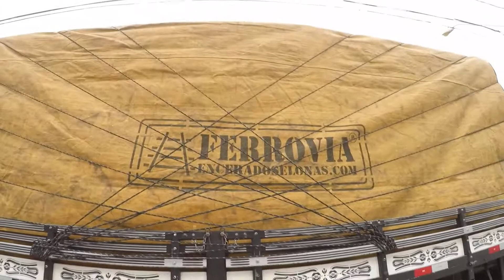NUNCA FOI SORTE SEMPRE FOI DEUS *nunca desista dos seus sonhos*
★ Sonhe, lute, conquiste, mais nunca desista pois nada é impossível quando se temos foco, força e fé, obrigado por tudo!